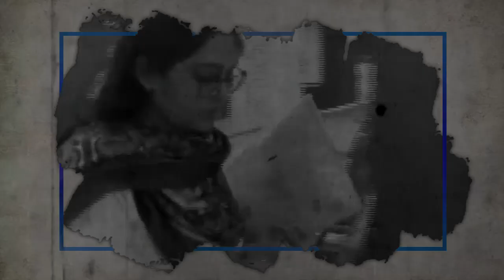SDM ज्योति मौर्य केस में होमगार्ड कमांडेंट मनीष दुबे होगा Suspend, सचिव को मिला आदेश